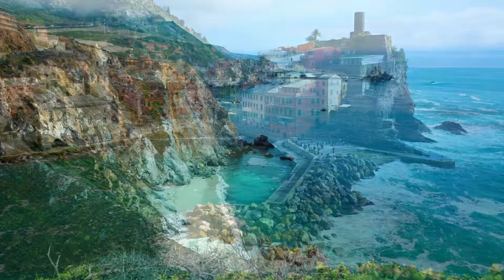TOP Coast Lines of the World - Beautiful RELAXATION Film for your Heart and Mind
Beautiful RELAXATION Film for your Heart and Mind - Coast Lines of the World

We need to take time to relax our minds. even it's only a 25 Minute 4k Film showing the beauty of our worldwide coasts and inlands. The film is meant to put your heart and mind at ease with peaceful piano, birds and of course the beautiful scenery.